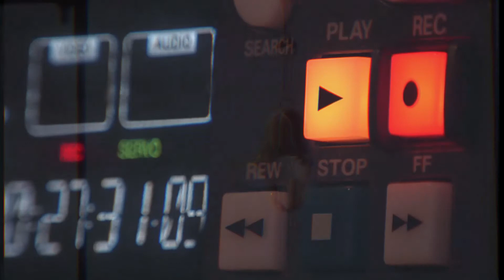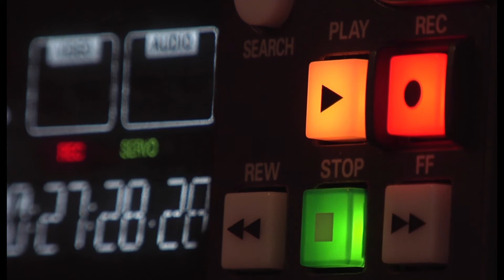ECHO KARMA - Narcolepsy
Special thanks to Ilias Karametos aka Master of Clarinet !!!

ECHO KARMA are :
George: electric and acoustic guitars, bass guitar, programming
Helen: vocals, video editing, programming
Philip: drums, percussion, programming